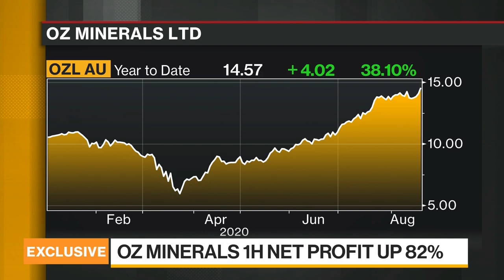Where Does Gold Go From Here?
Aug.19 -- Andrew Cole, managing director and chief executive officer at OZ Minerals Ltd., discusses the gold rally and the demand for copper. He speaks with Bloomberg's Haidi Stroud-Watts on "Bloomberg Daybreak: Middle East."